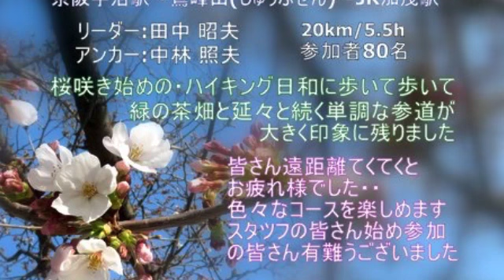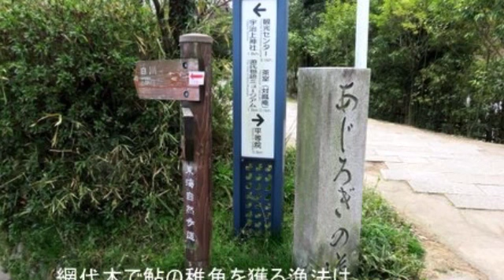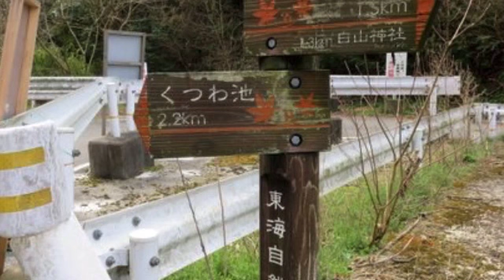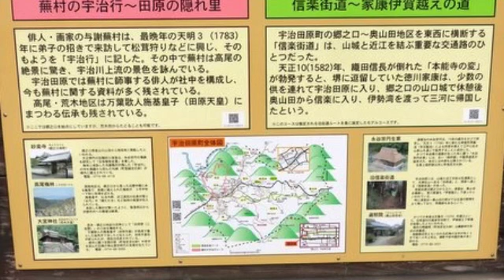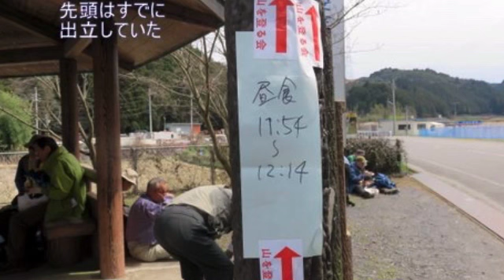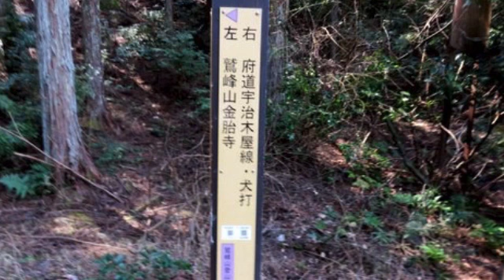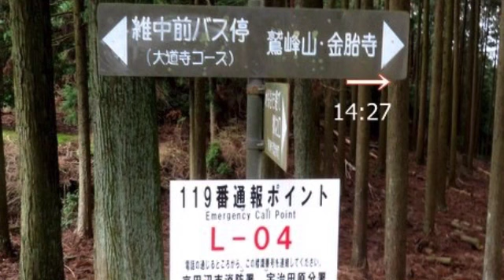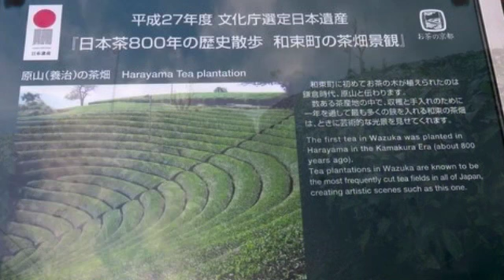第891回「京阪宇治駅～鷲峰山～JR加茂駅 」 山を登る会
１）日時・場所：３/２７（日）　９：３０　京阪宇治駅集合
２）撮影、編集：カメチビ
３）コース概要：京阪宇治駅～もみじ谷～白山神社～みどりが丘広場～下町（しもまち）B/S～御来栖（みくるす）神社～鷲峰山登山口～金胎寺（こんたいじ）～鷲峰山～原山バス停